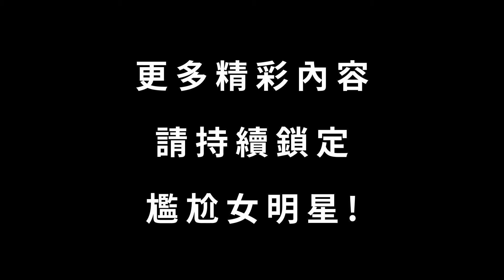[星語夜話]星座真的代表一個人的個性嗎？聊聊星座的刻板印象！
別再說我有潔癖.愛記仇.霸道.活在自己的世界了！都是星座害了我！?大家都像自己的星座嗎？都愛自己的星座嗎？如果可以，最想變成什麼星座？一起打破刻板印象，認真做自己！